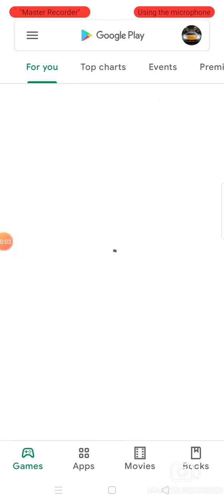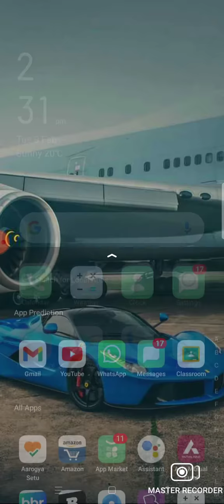HOW TO DOWNLOAD POWERPOINT IN OPPO A31